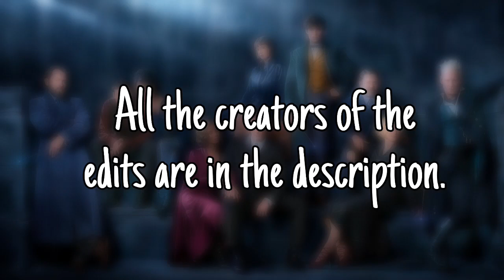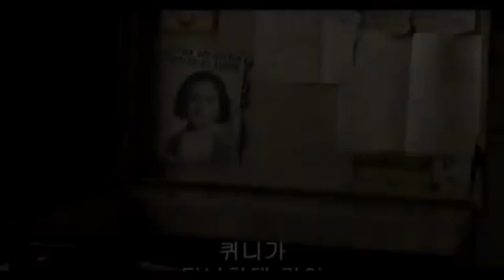Fantastic Beasts edits🦁💛